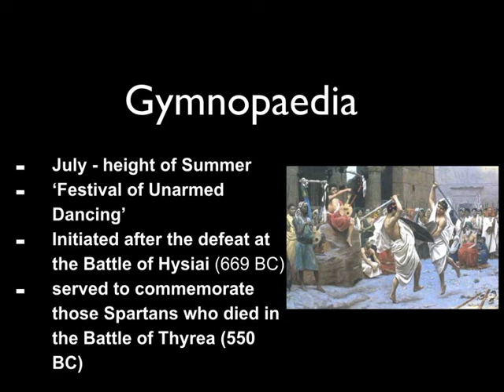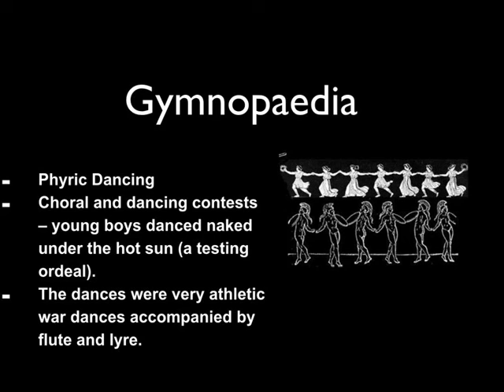The Gymnopaedia HSC